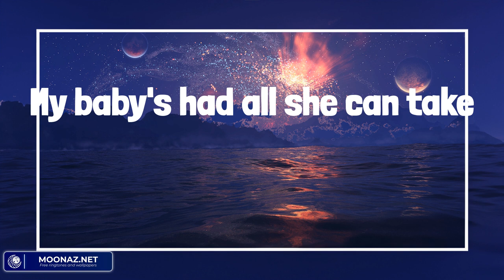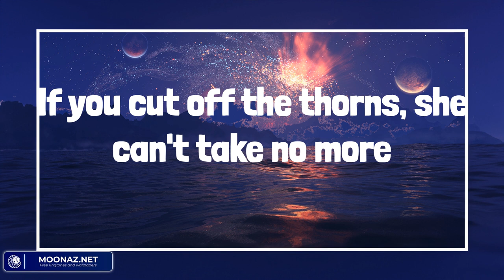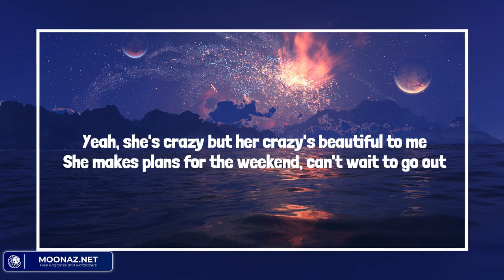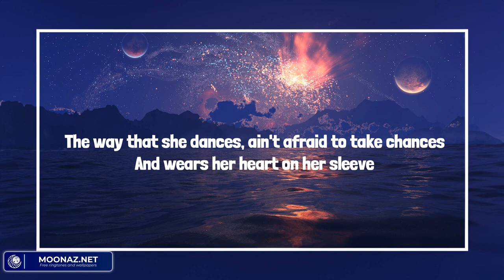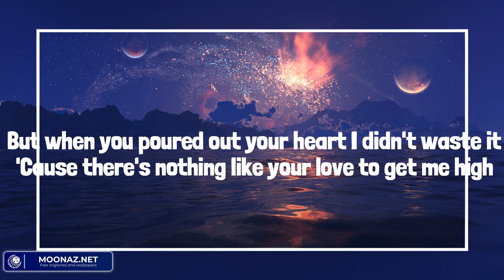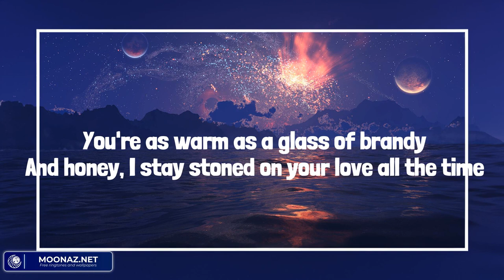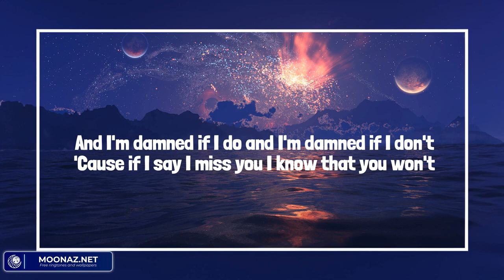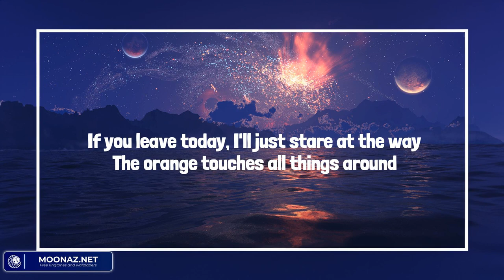Flower Shops - Country music playlist 2023 - ERNEST, Luke Combs, Chris Stapleton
Flower Shops - Country music playlist 2023 - ERNEST, Luke Combs, Chris Stapleton, Zach Bryan

00:00 ERNEST - Flower Shops (feat. Morgan Wallen)
03:34 Luke Combs - Beautiful Crazy
06:47 Chris Stapleton - Tennessee Whiskey
11:40 Zach Bryan - Something in the Orange

It's a beautiful day, she's been crying all night
Oh, there's tears in her blue, bloodshot in mine
This bender's been bending, it's hellbound to break
My baby's had all she can take
Mister, I'll take your roses
If you cut off the thorns, she can't take no more
I'll buy violets and daisies to hide all the crazy, it's gonna take all you've got
Oh, it's a bad day for love but a good day for flower shops
Well, I took some pills and she took the dogs
Oh, it's all gone to hell, she's gone to her mom's
And I took up drinking since she took the time
To tell me I took the best years of her life
So, buddy, I'll take your roses
It's a tough day for love but a good day for flower shops
I don't need one, I need one million to
Get you
So, mister, I'll take your roses
I'll buy violets and daisies to get back my baby, it's gonna take all you got